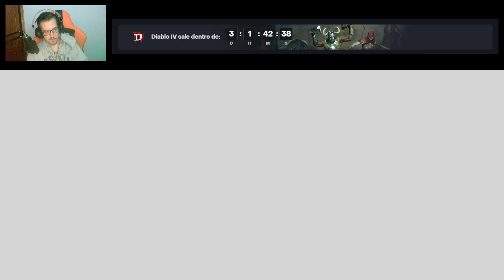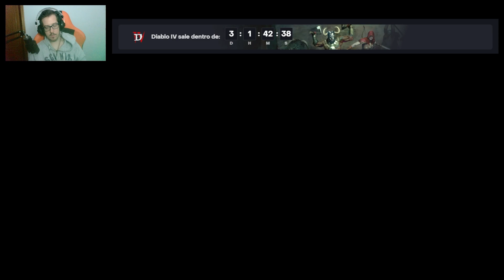Diablo IV Acceso anticipado | Campaña con el Hechicero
Mi PC:
GPU: Gigabyte GeForce GTX 1060 WINDFORCE OC 3GB GDDR5
CPU: Intel Core i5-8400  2,8 / 4.00 GHz FCLGA1151
Placa: Gigabyte  Z390 UD
RAM: Corsair Vengeance LPX  16 Gb (2 X 8 Gb, DDR4, 3000 MHz, C15)
M.2: WD Azul SN550 500 GB NVMe
SSD: Plextor PX-128M5PRO 128GB SSD SATA3
HDD: Seagate Barracuda 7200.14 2TB SATA3 64MB
Caja: Corsair 300R Carbide Compact Gaming Case Negra
Fuente: Corsair CX750M 750W 80 Plus Bronce Modular